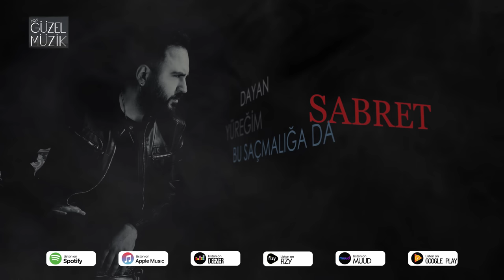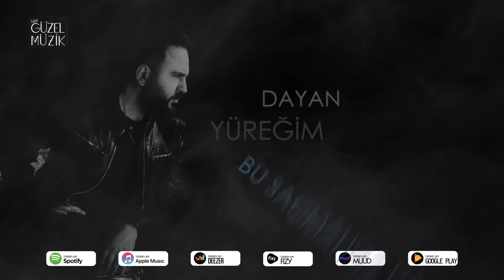Onur Murat - Barikat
OnurMurat 'ın Barikat isimli şarkısı Güzel Müzik etiketiyle şimdi yayında!

Düzenleme: Başar Ünsal
Kayıt/Mix-Mastering: Başar Ünsal
Kapak Tasarım/Lyric Video: Başar Ünsal
Stüdyo: Güzel Müzik
Kaval: Enis Çekin
Yapım

SÖZLER

Gideni aratıyor kalanı acıtıyor hasret
Geceler uzuyo' da ömürden kısalıyo' fark et
Ben daha iyilerine layıkmışım hayret
Dayan yüreğim bu saçmalığa da sabret

Kalmadı hiç aşk,
Gurur yine tek hakikat
Seninle benim aramız yine hep barikat

Gidenin acısını çekmekten
Beter oldum her gece ölmekten
Kaderin yazısına küfretsem
Uzağım kalbine girmekten